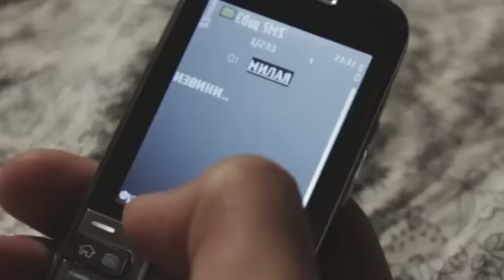Bahh Tee Любви достойна только мама